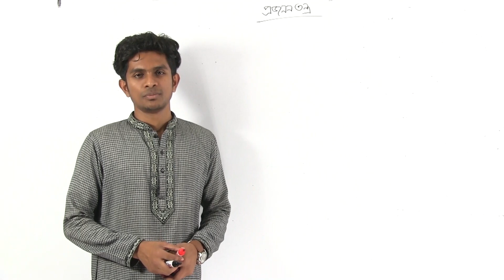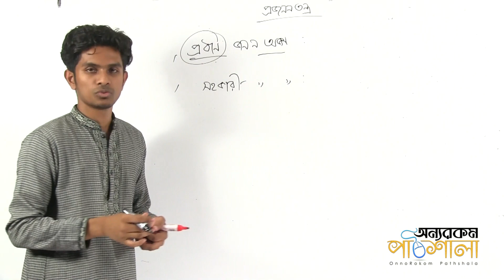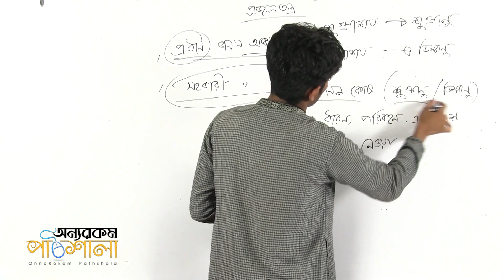09. Reproduction System | প্রজননতন্ত্র | OnnoRokom Pathshala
Video Title: OnnoRokom Pathshala
Lecture: Animal's Identity
Subject: Biology
Topic: Reproduction System
Class: HSC 2nd Year
Lectured by: Md. Asif Ahammad